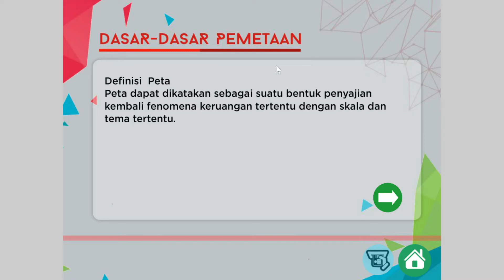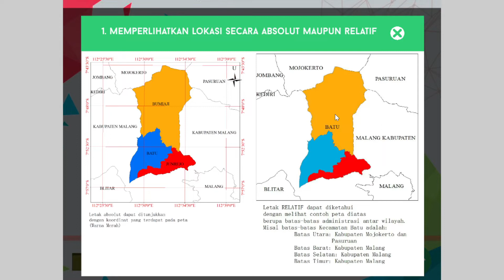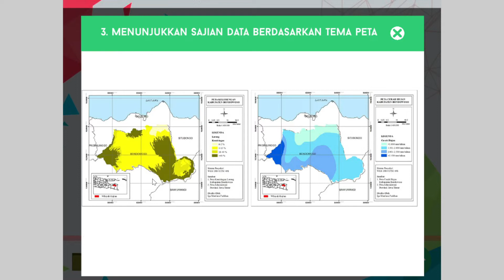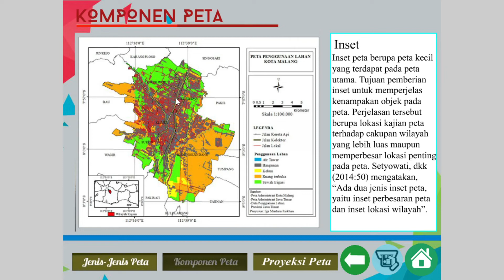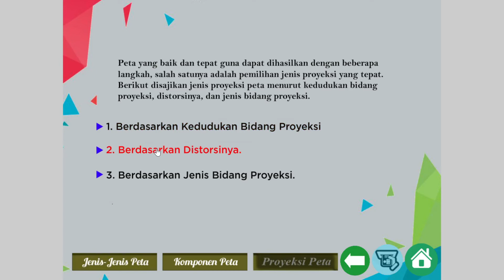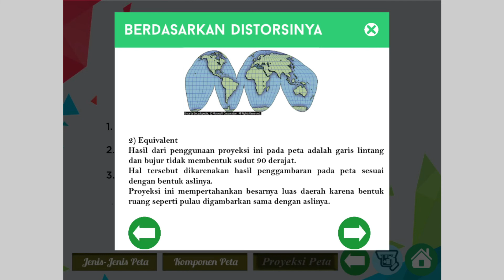Dasar Dasar Pemetaan Geografi Kelas 10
Hai sahabat geografi kali ini kita akan belajar mengenai dasar-dasar pemetaan kelas 10, secara umum pengertian peta adalah gambaran permukaan bumi yang dilakukan menggunakan sistem proyeksi dengan skala tertentu sehingga dapat di sajikan dalam bidang datar.